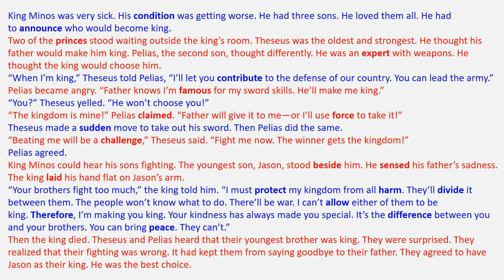[Unit 1.7] The Best Prince - 4000 Essential English Words